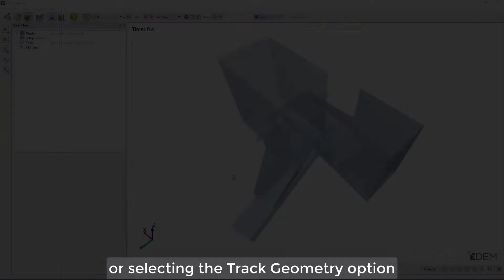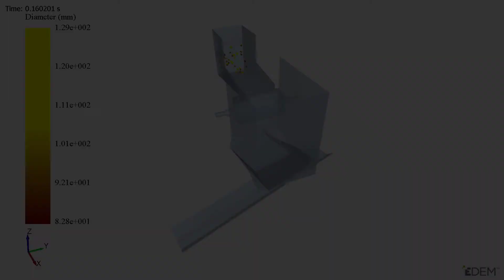How to use the Playback scheduler in EDEM simulation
This new functionality allows animations to be planned by applying Views and Analysis Configurations to timesteps as keyframes in EDEM simulations.